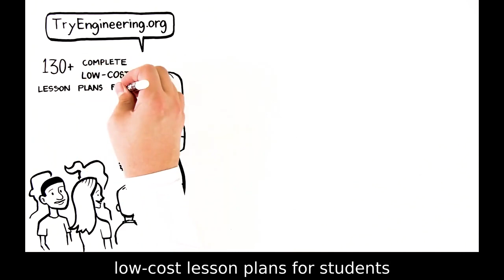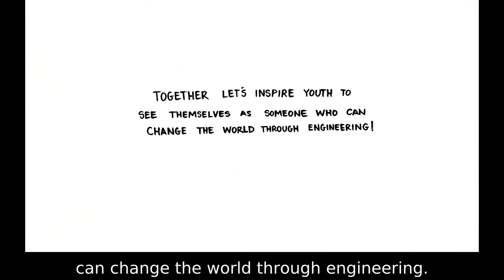TryEngineering Lesson Plan Overview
Learn how to best use the TryEngineering lesson plans.